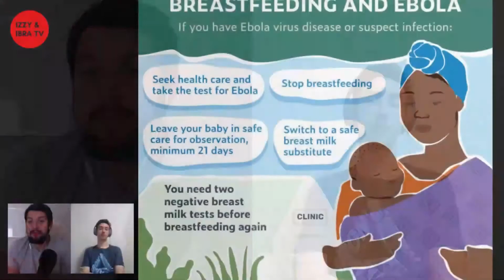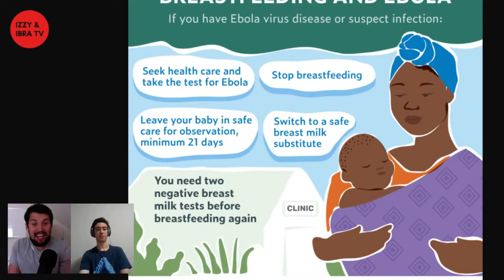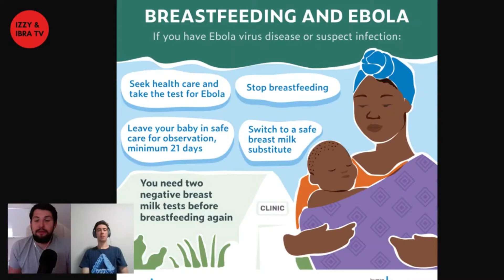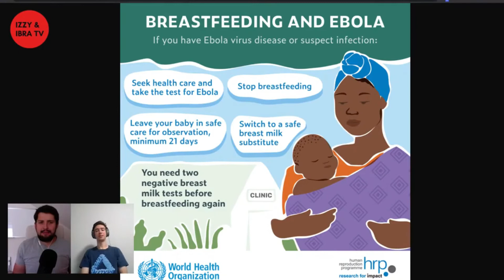WHO EBOLA CARE ABOUT YOUNG AFRICAN WOMAN? | IZZY & IBRA TV Clips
LISTEN TO OUR PODCAST ON VARIOUS PLATFORMS